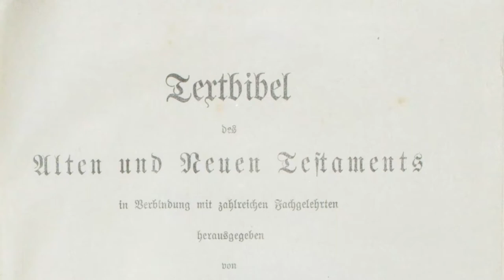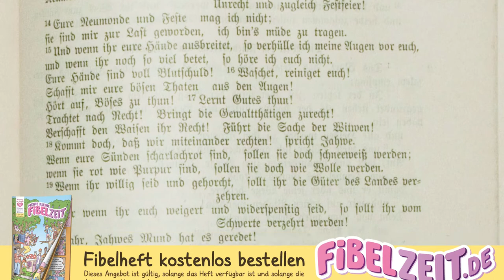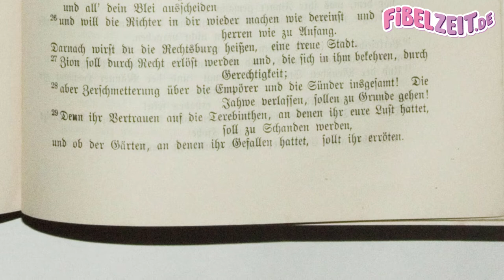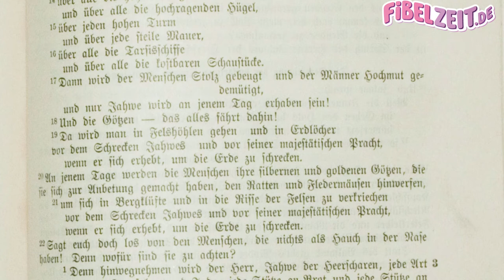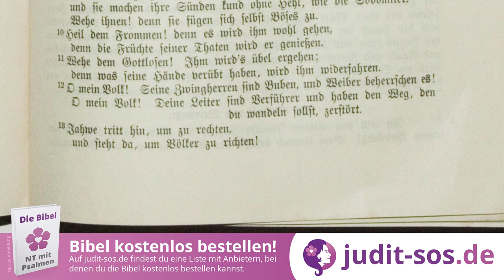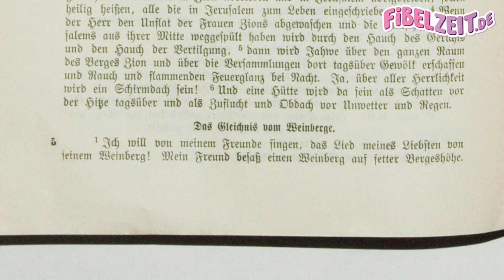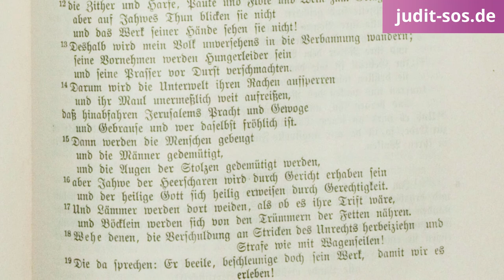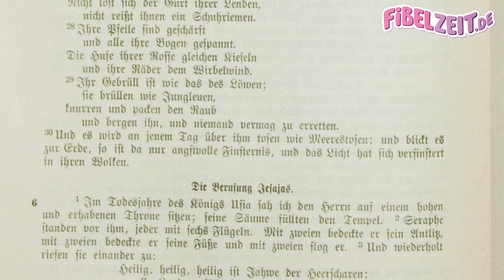JESAJA 01 – Die Lehre Jahwes über den ihm wohlgefälligen Weg / Klage des Propheten [ Textbibel 1911]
(1.) Das Buch Jesaja als vollständiges Mp3-Hörbuch herunterladen

Das Buch Jesaja aus der Textbibel von 1911 – in der Übersetzung von Emil Kautzsch und Carl Weizsäcker. Diese Lesung aus dem Buch "Der Prophet Jesaja" stammt aus dem alten Testament der 3. Auflage der Textbibel. Das Buch des Propheten Jesaja als Bibel Hörbuch mit Text zum mitlesen, eingelesen von Jes 1,1 bis 5,30.

INHALTSVERZEICHNIS

00:27 Die Anklage Jahwes und die Klage des Propheten

02:31 Die Lehre Jahwes über den ihm wohlgefälligen Weg

04:49 Die Klage des Propheten und das Urteil Jahwes über Jerusalem

07:03 Die Welt ein Friedensreich um Jerusalem

08:19 Das Gericht des Tages Jahwes über den menschlichen Stolz und sie sündigen Herren in Jerusalem und Juda

14:05 Die Demütigung der hoffärtigen Frauen Jerusalems

16:07 Der wunderbar begnadigte Rest in Zion

17:18 Das Gleichnis vom Weinberge

19:07 Sechs Weherufe und der Ausbruch des göttlichen Zorns